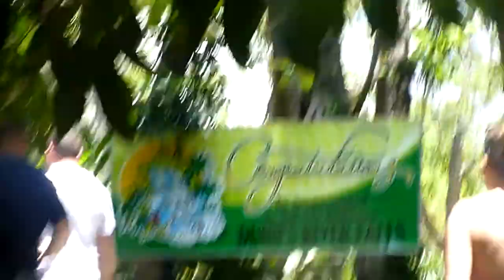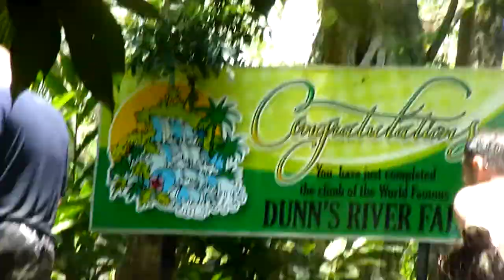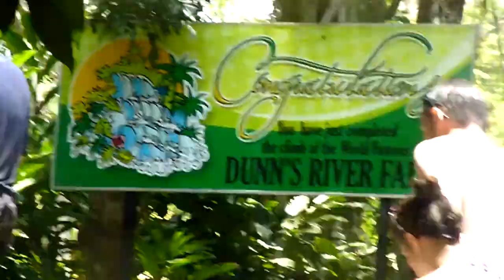Vacation Destination - Dunns River Falls, Jamaica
Dunns River Falls Ocho Rios, Jamaica